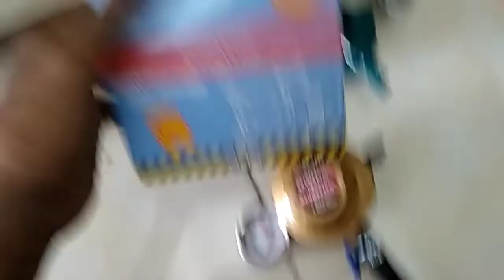kompor gas 2 tungku MIYAKO susah nyala,gini solusinya